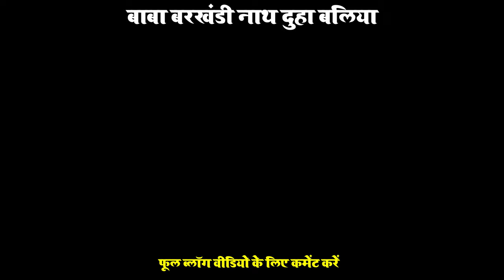बलिया का लाल किला | amazing view | Baba barkhandi nath ballia | best place in ballia 2024